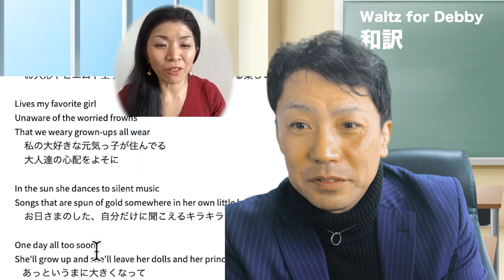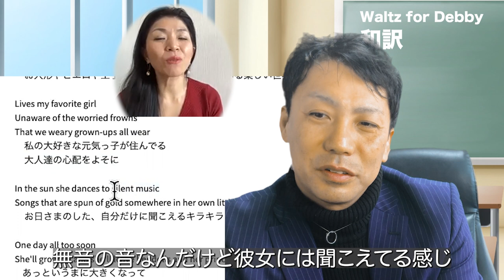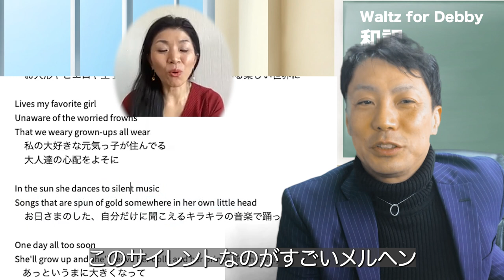ジャズ歌詞和訳 ワルツフォーデビー 母親心鷲掴み！訳：深尾多恵子 ビルエバンス Bill Evans Waltz for Debby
ジャズの入門曲といっても過言ではない
ビレッジバンガードでの名演
ワルツフォーデビーの完全和訳です

訳する上で細かいニュアンスは
訳文に入れにくいけど
二人で徹底的に和訳してみました

女の子が成長して
親から離れていくところまでを
こんなに短く綺麗に描き切る
すごい歌詞ですね！
ジーンリース素敵！

深尾多恵子ちゃんの歌

bill evans
waltz for debby

ジャズ歌詞和訳 ワルツフォーデビー
母親心鷲掴み！
訳：深尾多恵子
ビルエバンス
Bill Evans
Waltz for Debby